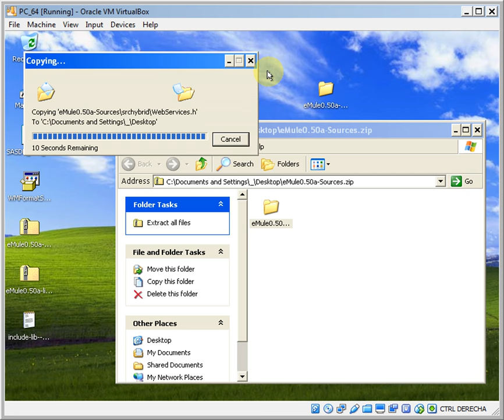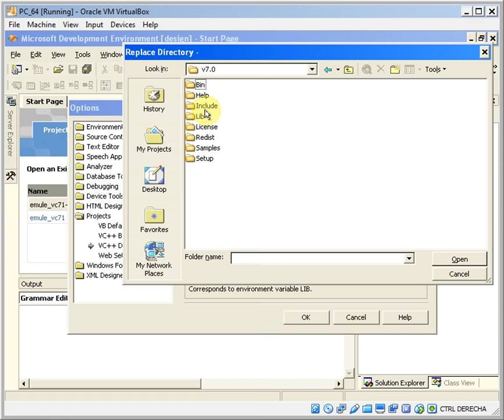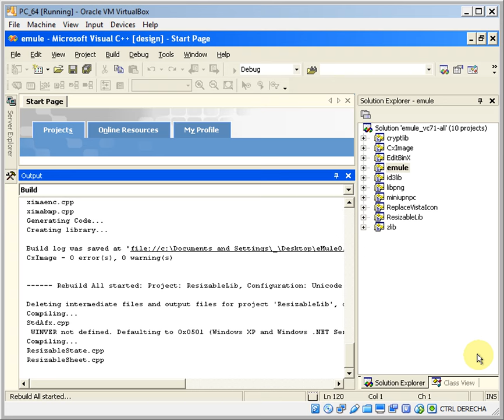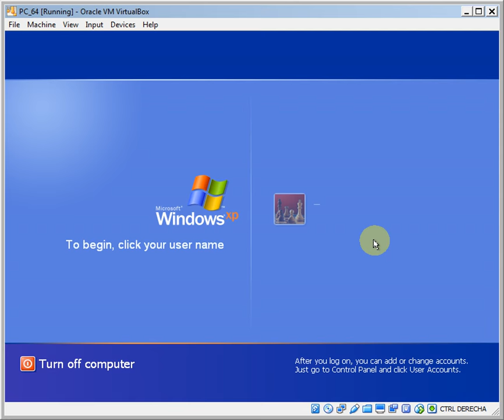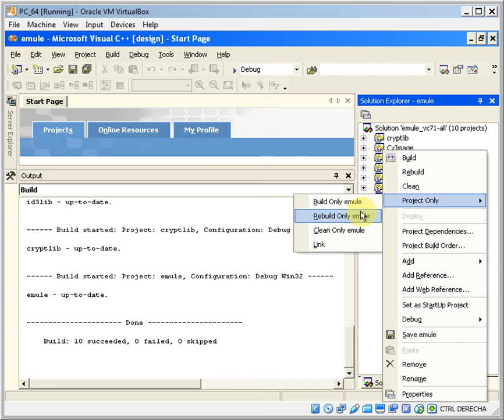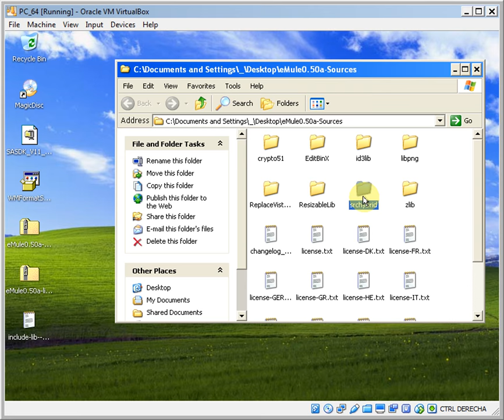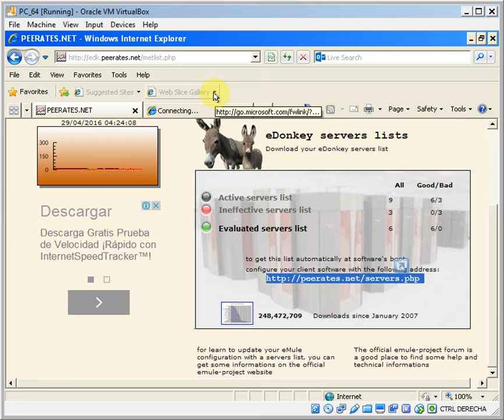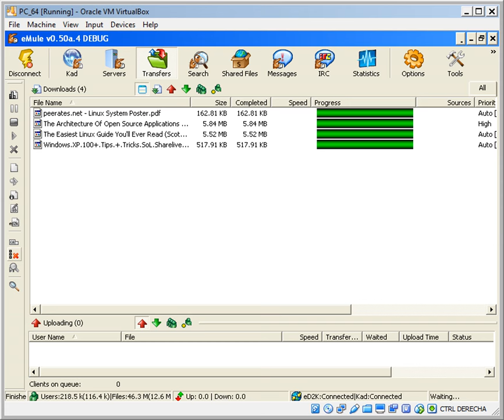Compilar eMule 0.50a en Windows XP y Visual Studio 2003 (Genera Versión de Depuración de emule.exe)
EXE de muestra (ponerlo en un directorio propio ya que generará muchos archivos y directorios de configuración):

Este video demuestra cómo compilar eMule 0.50a bajo Windows XP.

Previamente habremos hecho una instalación completa de Visual Studio 2003, y habremos instalado:

Y el Windows 7 and .NET 3.5 SDK.

Esas instalaciones las mostramos en otros videos, pero este es el último video en la cadena de una compilación básica de eMule 0.50a bajo Windows XP y Visual Studio 2003.

Si se siguen los pasos principales mostrados en este video, no debería haber problema al compilar eMule 0.50a, especialmente el paso vital de configurar los directorios de Visual C++ de Include y Lib, así como las opciones del Linker de la entrada de directorios de "emule" en el IDE del proyecto a la derecha.

El orden de esos directorios importa y debería verse igual que en el video, especialmente para el Windows 7 SDK.

Se debe agregar /NODEFAULTLIB:msvcrtd a la Línea de Comandos del Linker, a la entrada de directorios "emule" para que no haya conflicto entre la librería MSVCRT y todas las librerías usadas para la compilación, ya que eMule no usa MSVCRT.dll